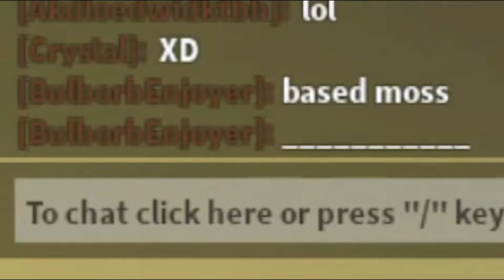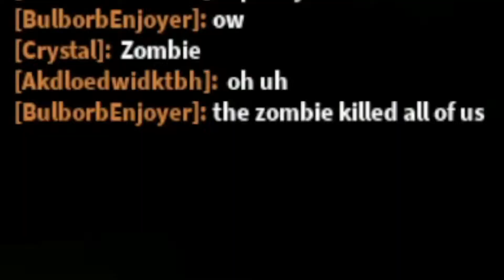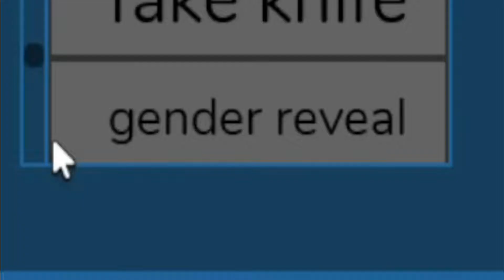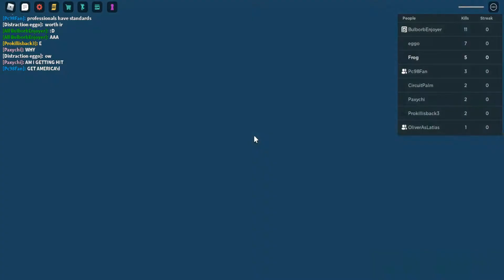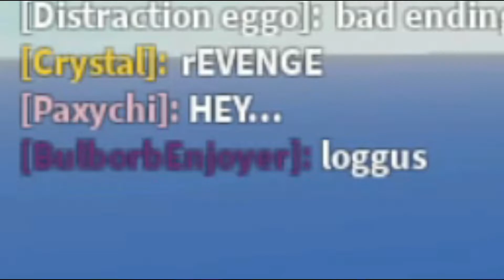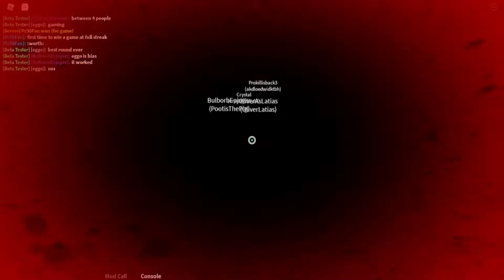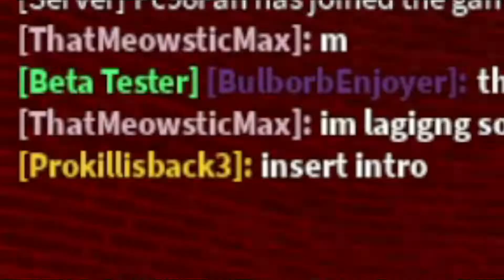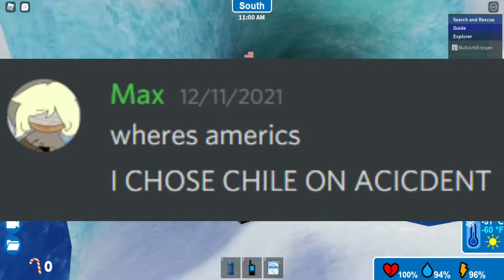Roblox Games with Viewers!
Me and Oliver play 4 different Roblox experiences with fans! Enjoy this near-hour video of us being goofballs!

CHAPTERS
0:00 Intro
0:26 Zombie Adventure (My Old Zombie Game)
11:13 Item Asylum
28:35 RBLXWare
36:14 Expedition Antarctica